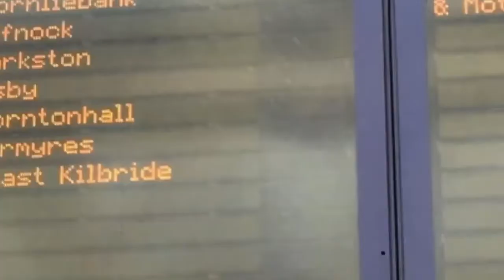Richard Rankin Photography Exhibit Brooklyn NY 27 March 2019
A video from Richard Rankin to entice you to come to his first photography exhibit, 27 March, Brooklyn NY.